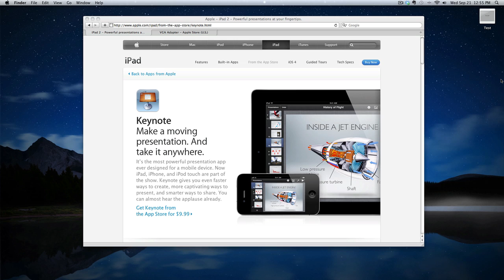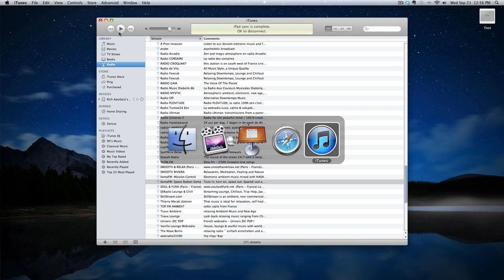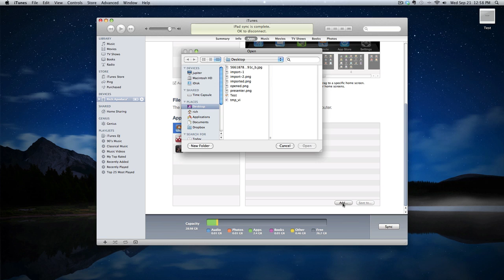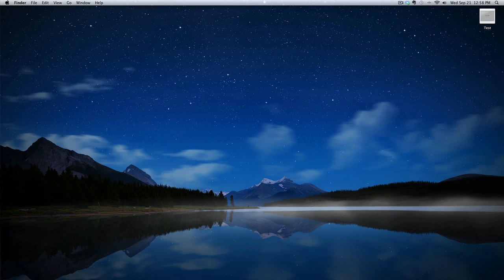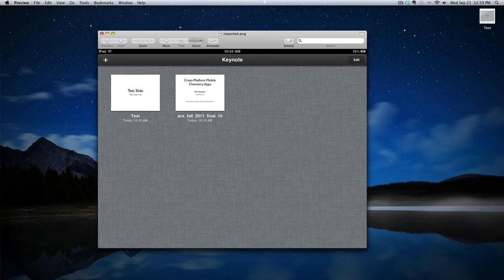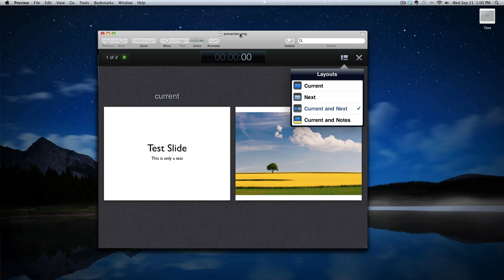How to run a Presentation from an iPad Using Keynote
Step-by-step tutorial on using an iPad to run a slide deck.